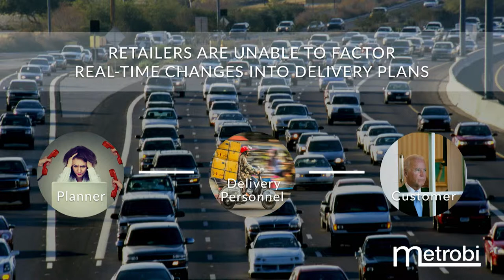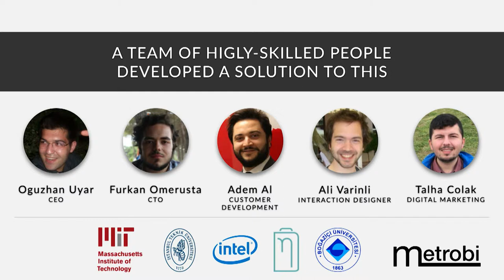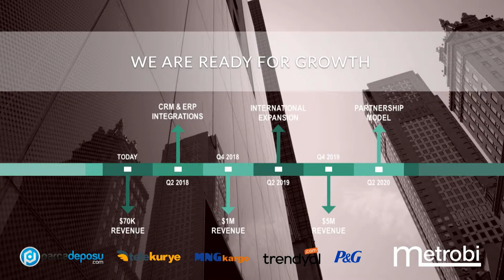Slush 100: Metrobi